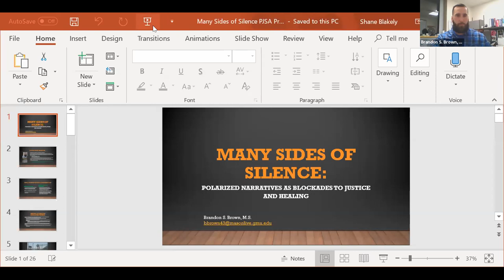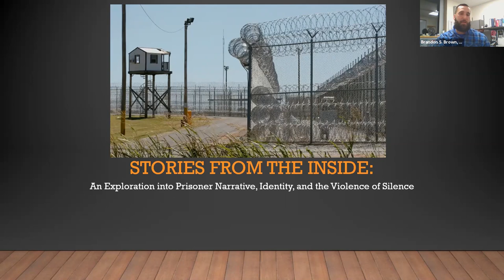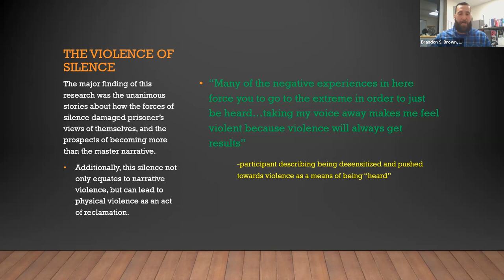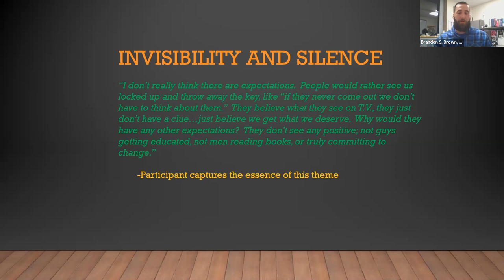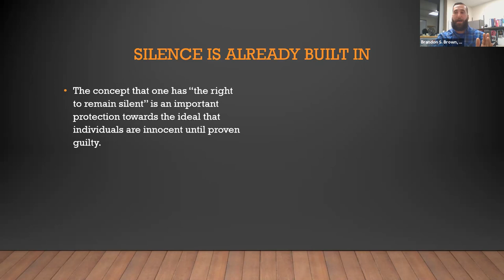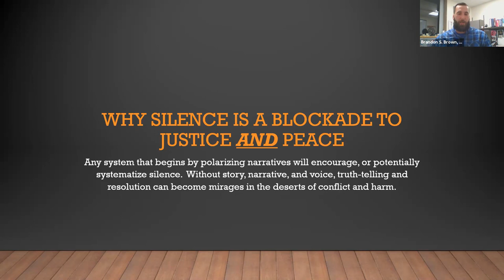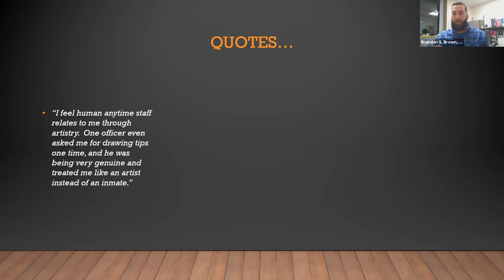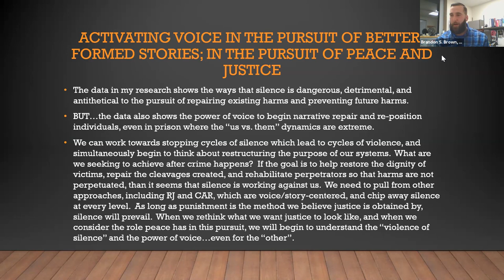PJSA2020- "Many Sides of Silence: Polarized Narratives as Blockades to Justice and Healing" keynote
Saturday, November 21st |4:00-5:30 PM Pacific | 7:00-8:30 PM Eastern

Closing Keynote: Brandon Brown, "Many Sides of Silence: Polarized Narratives as Blockades to Justice and Healing" (Facilitated by Alison Castel)

“You have the right to remain silent,” a statement, made to thousands of people placed under arrest every day in the United States, signifies the beginning of a process where diametrically opposed narratives will, more than likely, take hold.  On the one hand, silence is meant to protect the possible offender yet can have deafening consequences for a victim who seeks to make sense of a harm they endured.  On the other hand, silence can be a mechanism of oppression and dehumanization for people in prison, those reintegrating back into society, or those in various marginalized communities.  Drawing on my experience of being incarcerated for over a decade, alongside the privilege of conducting ethnographic research inside of a maximum-security prison, I will share my findings of the various ways that silence polarizes narratives to the detriment of justice, and offer the “violence of silence” as an overarching symptom of the conflict of mass incarceration in the U.S.

Brandon Brown M.S. received both his Associate and Bachelor of Arts degrees from the University of Maine at Augusta while confined in a maximum-security prison. After realizing his passion for learning and storytelling, Brown was introduced to restorative justice through a workshop offered inside of the prison, which compelled him pursue his master’s degree in conflict analysis and resolution with an emphasis on the intersections of narrative and justice—becoming the first person in Maine to complete a graduate degree while incarcerated, and leading to his enrollment in the doctoral program at George Mason University’s newly named “Jimmy and Rosalynn Carter School for Peace and Conflict Resolution.”

Possibly the first incarcerated student in the U.S. to receive IRB approval to conduct human subject research inside of a prison, Brown’s research documents, analyzes, and explores the narratives of current prisoners within the facility where he was housed for nearly eleven years.  This groundbreaking work dives into the authentic voices of incarcerated men, uncovering themes around narrative suppression and the expectations of silence arising from a diverse group of participants, uncovering what he terms “the violence of silence”, and what happens when human voice is almost completely suppressed.  Brown hopes to advance the utilization of narrative theories of conflict resolution across a wide spectrum of conflict scenarios and contexts, including social justice advocacy and activism around issues of mass incarceration and the United States’ history of systemic violence. Brown has also been the recipient of the Davis Putter organization’s Marilyn Buck Award (2018), the Stephen M. Cumbie and Druscilla French Graduate Fellowship Award (2019), and the Lester “Les” Schoene, MS ’92 Scholarship Award for Service (2019).